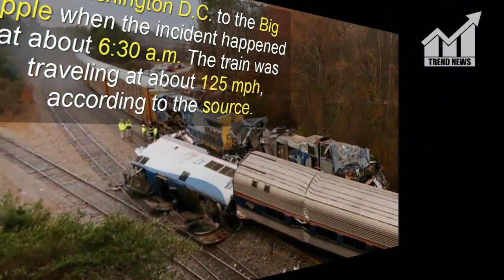Amtrak train breaks apart at 125 mph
A high-speed Amtrak train bound for Penn Station broke apart as it was cruising through Maryland on Tuesday, sources told The Post.The 2150 Acela was traveling from Washington, DC, to the Big Apple when the incident happened at about 6:30 a.m. The train was traveling at about 125 mph, according to the source.

“Someone could have been walking through the train when that happened and fell to their death,” said the source.

Amtrak officials confirmed the incident and said there were 52 passengers aboard at the time.

A photo shows the connector between two coupled trains broken and separated. Only the air hoses remained connected between the two cars, which both had passengers in them, said the source.

“There was a lot of sparking and smoking at the head of the train and a lot of bouncing around,” the source said.

A rescue train pulled up next to the crippled Acela and took the passengers to Philadelphia, where they then got on other trains to continue on to New York City.

There were no injuries, said Amtrak officials, who added that they are investigating the incident.

“We are currently investigating the cause of the car separation, inspecting every Acela trainset, and taking any necessary actions to prevent a reoccurrence,” said Amtrak spokesman Jason Abrams.

The incident happened just two days after an Amtrak train traveling through South Carolina slammed into the back of a freight train, killing two workers. And last week, an Amtrak train carrying several members of Congress slammed into a garbage truck in Virginia.

This Article is Taken From "nypost.com"
Author: Danielle Furfaro